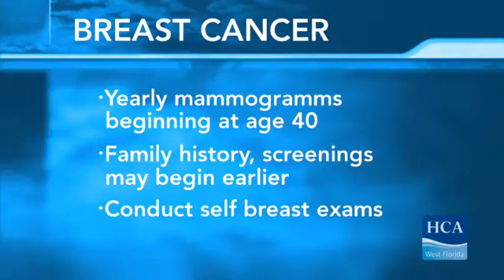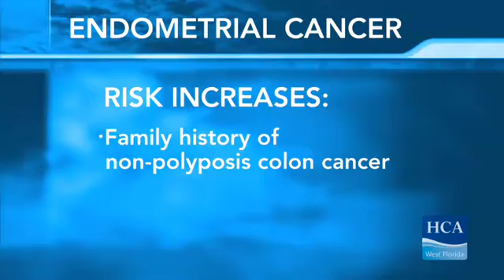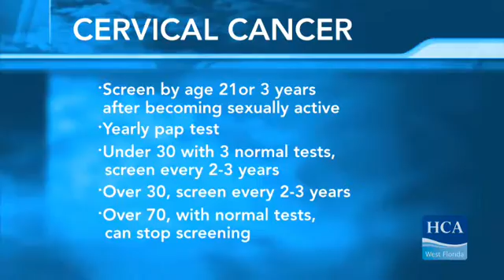CANCER SCREENINGS RECOMMEDED FOR WOMEN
Watch this video regarding recommended cancer screenings for women.